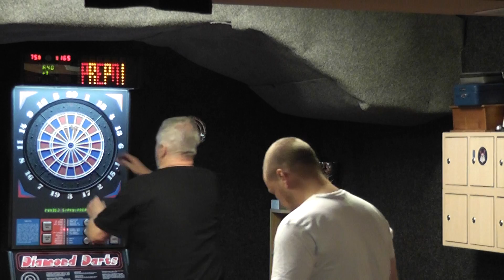Finále JP 23.6.2020-Karel Čečelický-Jiří Kalášek